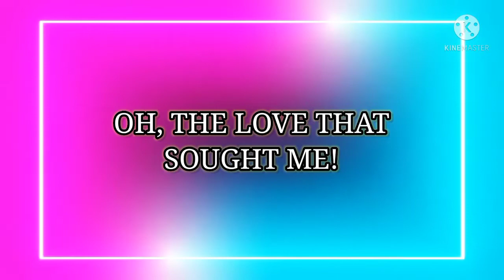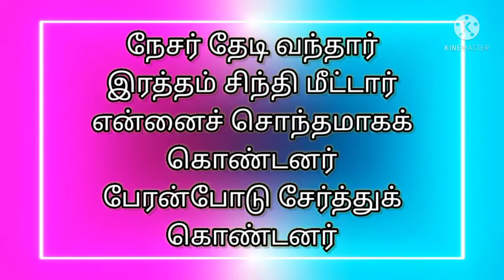Kaanamal Pona Ennai - Lyrics | காணாமற் போன என்னை TPM Tamil Hymn No : 34 | Nesar Thedi Vandhar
காணாமற் போன என்னை

OH, THE LOVE THAT SOUGHT ME!

  சரணங்கள்

1. காணாமற் போன என்னை
நல் மேய்ப்பர் தேடினார்
தன் தோளின் மேலில் போட்டுக்
கொண்டன்பாய் இரட்சித்தார்
மேலோக தூதர் கூடினார்
ஆனந்தம் பொங்கிப் பாடினார்

  பல்லவி

நேசர் தேடி வந்தார்
இரத்தம் சிந்தி மீட்டார்
என்னைச் சொந்தமாகக் கொண்டனர்
பேரன்போடு சேர்த்துக் கொண்டனர்

2. என் பாவக் காயங் கட்டி
வீண் பயம் நீக்கினார்
என் சொந்தமாக உன்னைக்
கொண்டேனே பார் என்றார்
அவ்வின்ப சத்தங் கேட்கவே
என் உள்ளம் பூரிப்பாயிற்றே - நேசர்

3. பேரன்பராகத் தோன்றி
ஐங்காயம் காட்டினார்
முட்கிரீடம் சூடினோராய்
என்னோடு பேசினார்
இப்பாவியி னிமித்தமே
படாத பாடு பட்டாரே - நேசர்

4 இப்போது இன்பமாக
என் மீட்பர் பாதத்தில்
ஒப்பற்ற திவ்ய அன்பைத்
தியானஞ் செய்கையில்
ஆனந்தம் பொங்கிப் பூரிப்பேன்
மென் மேலும் பாடிப் போற்றுவேன் — நேசர்

5. ஆட்கொண்ட நாதர் பின்பு
பிரசன்னமாகுவார்
தம் ஞான மணவாட்டி
சேர்த்தென்றும் வாழ்விப்பார்
எம் மாசும் தீங்கும் நீங்கிப்போம்
பேரின்பம் பெற்று வாழுவோம் -- நேசர்